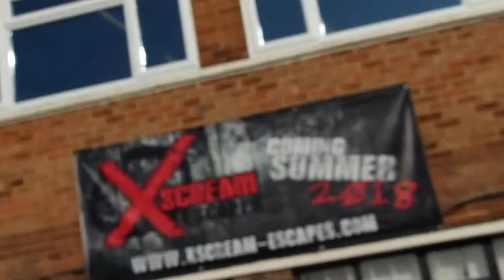Day out with the lads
This video was so much fun to film. I haven't see these guys in AGES!
If you want to see more of us all together all I can say is... Wait for April!

Everybody;s socials